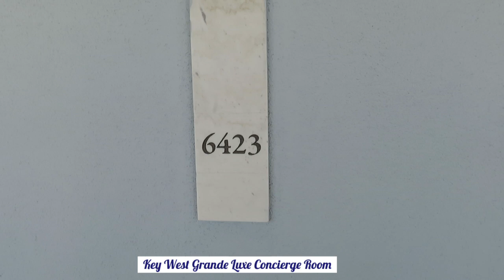Beaches Turks & Caicos Key West Grande Luxe Concierge Room Tour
We had to chance to visit Beaches Turks & Caicos and tour the property along with several room categories while we were there.

This is room 6423, which is a Key West Grande Luxe Concierge Room. It is a large room with a sitting area that includes a twin day bed with a trundle bed, a dining table, and a wet bar. It comes with a refrigerator and a microwave. The room features a king bed, flat screen TV, and marble tile floors.

A special thank you to Beaches Resorts for inviting us to visit this beautiful resort and for hosting our stay so we could experience all that it has to offer!!

Coasters & Castles Travel is a full-service travel agency with a personal, concierge touch that specializes in theme park vacations, ocean and river cruising, group travel, all-inclusive resorts, European travel, fun and sun vacations and so much more. Our professional travel advisors are happy to do all the work for you so you can focus your time on making memories while traveling with your favorite people.

Coasters & Castles Travel proudly sponsors the Main Street to the World Blog, Podcast, and Channel. Be sure to check out